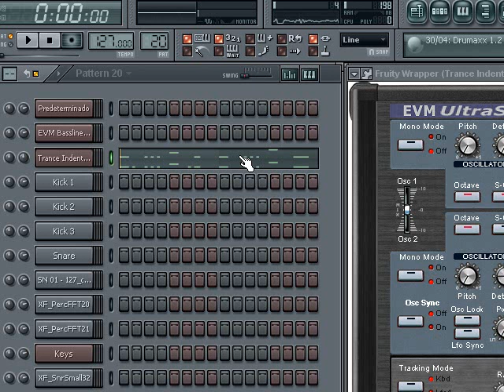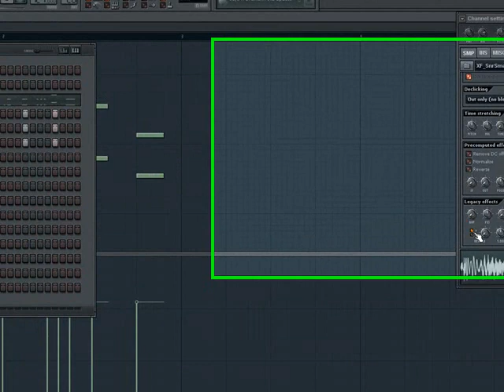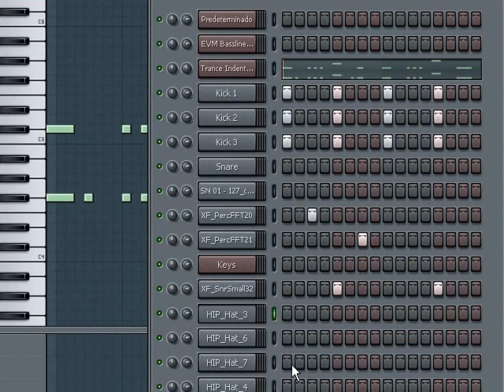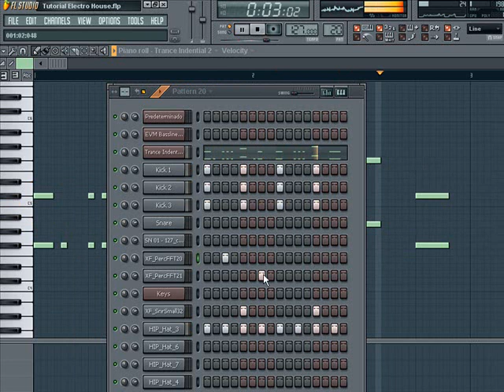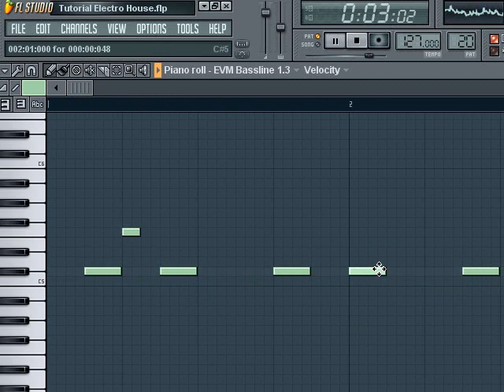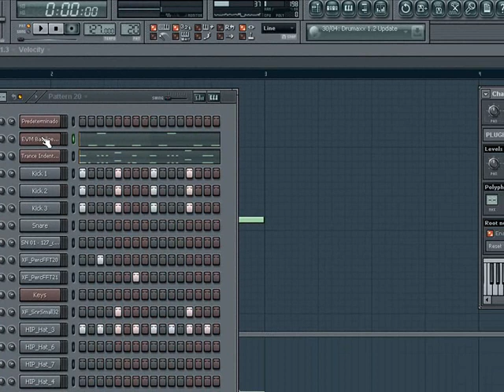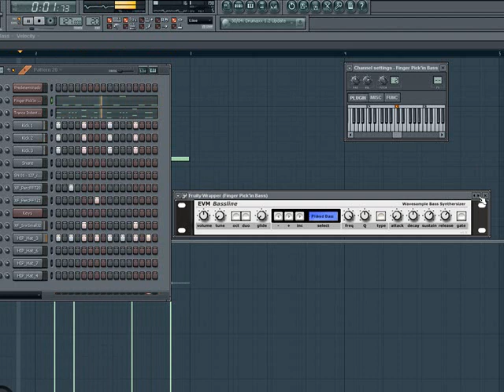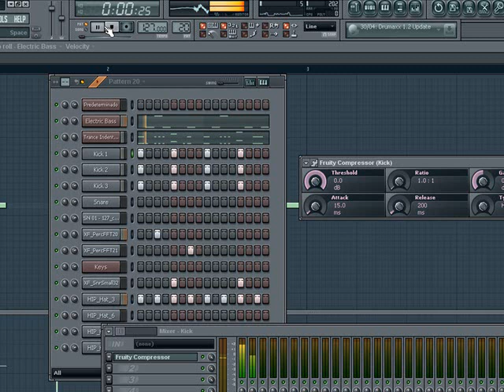Tutorial Electrohouse 2/4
En este tutorial aprenderás las funciones básicas del electrohouse, totalmente en español y comentado por Daniel Mesa
(Dj Alion)